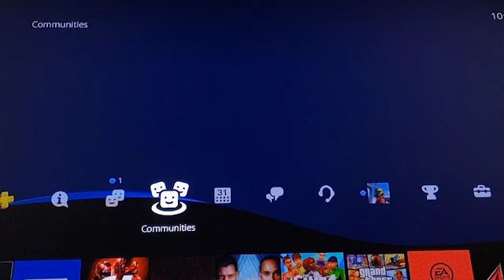Digital Package: Gaming during COVID19